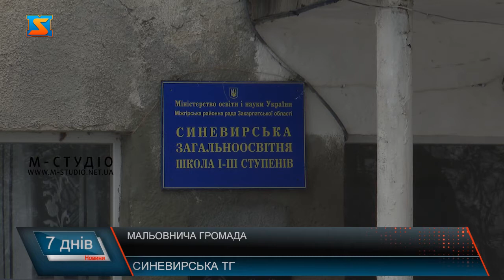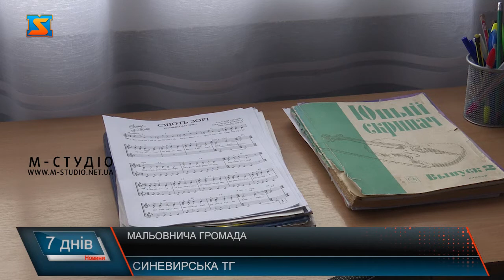Мальовнича громада. Синевирська ОТГ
Синевирська ОТГ знаходиться прямісінько посеред Карпатських гір. Це одна з наймальовничіших та привабливих для туристів громад. Адже тут можна знайти і реабілітаційний центр для ведмедів і побачити диких тварин і насолодитися гірськими краєвидами. Громада утворилася рік тому, і хоча до неї увійшло всього 6 населених пунктів та її площа розтягнулася майже на 255 квадратних кілометрів.  Чим живе наймальовничіша громада краю. В результаті децентралізації рік тому утворилася Синевирська ОТГ. До неї увійшло 6 населених пунктів, такі села як, Береги, Заверхня Кичера, Загорб, Свобода, Синевирська Поляна та Синевир, який і став адміністративним центром. На території громади функціонують  3 заклади, що надають первинну медичну допомогу. 2 Амбулаторії та ФАП. Приміщення потребують косметичного ремонту та осучаснення. В лікарів є автомобілі і в разі потреби вони мають можливість надати пацієнту допомогу вдома. Школи працюють в очному режимі. Заклади поділені на корпуси, адже враховуючи гірську місцевість, дітям важко добиратися до навчальних закладів з віддалених куточків.  Садочки на території громади теж функціонують у звичному режимі, в приміщеннях тепло. Споруди потребують розширення, адже демографічна ситуація в громаді на високому рівні, дітей багато, відповідно і кількість місць у садочках потрібно збільшувати. Культурне життя в громаді теж є, Будинок культури у Синевирі та Клуб у Синевирській Поляні працюють. Для місцевих жителів тут час від часу влаштовують концерти та інші культурно-розважальні заходи.  Розвивати свої творчі здібності та займатися музикою дітки можуть у Музичній школі. Тут з ними займаються профільні вчителі та навчають грі на різноманітних музичних інструментах. Однак школа теж потребує розширення,кабінетів на всіх учнів тут критично не вистачає.  Сміттєве питання в громаді одне й найгостріших. Адже місцевість гірська, власного сміттєзвалища в ній немає. Проте рішення – що робити зі зміттям таки знайшли. Побутові відходи тут сортують та вивозять.  Інфраструктура в громаді має не менш важливе місце. Центральні дороги тут в хорошому стані, однак гірські дороги часто розмиває.  Виокремити основні бюджетоутворюючі населені пункти наразі не можливо. Місцевий бюджет наповнюється зокрема за рахунок податків.  Синевирська громада розташована в самому серці українських Карпат. Тут можна помилуватись мальовничими пейзажами, відвідати рідкісні заповідники. Громада перспективна, хоч проблем тут і вистачає, проте над їх вирішенням активно працюють.